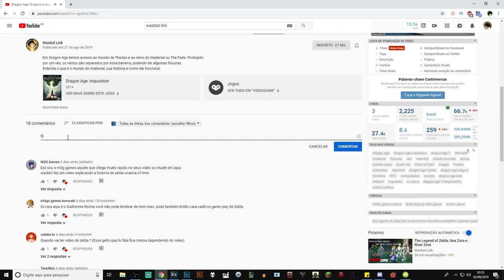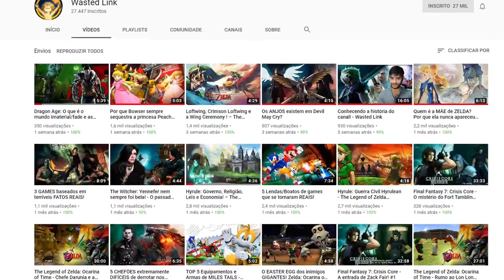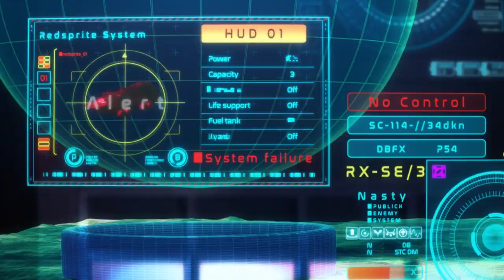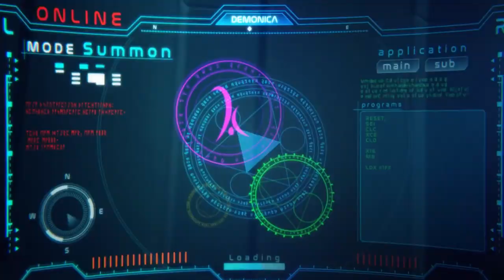Diferenças entre Persona e Shin Megami Tensei - Featuring Wasted Link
Nesse vídeo um pouquinho diferente, falo com vocês um pouco dos meus gostos da franquia Shin Megami Tensei, a comparando com Persona, que é algo que meu público já está mais familiarizado. E fora isso, conto com a ilustre participação do Wasted Link :D